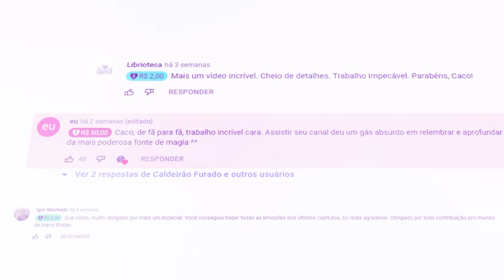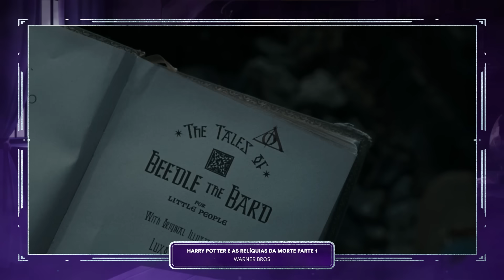PAPO FURADO - O QUE A SALA PRECISA NÃO PODE FAZER?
Tá no ar mais um episódio do PAPO FURADO!!!
O quadro onde EU TENTO responder as SUAS dúvidas do mundo bruxo!

- Design de Thumbnail: Arthur Teixeira